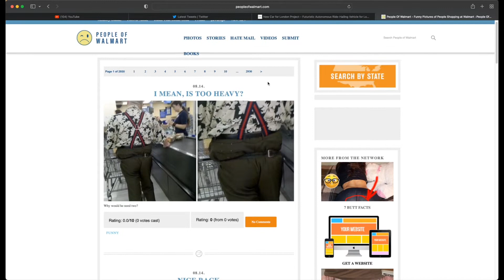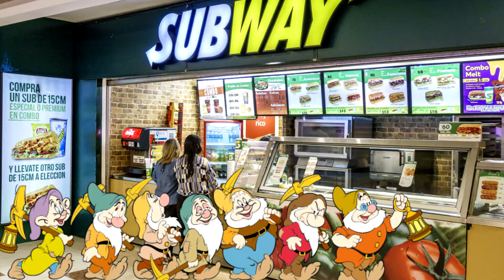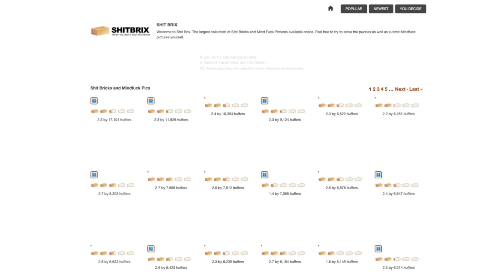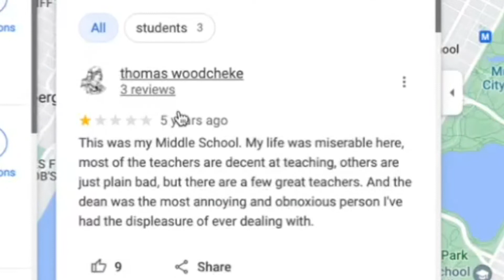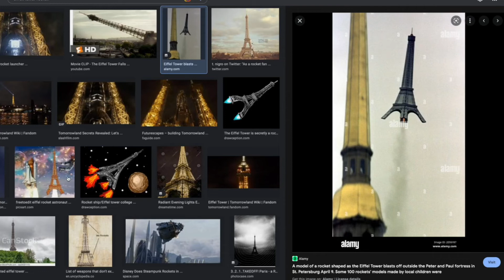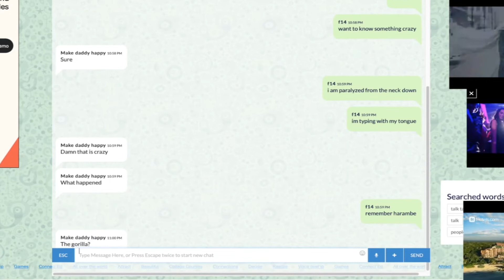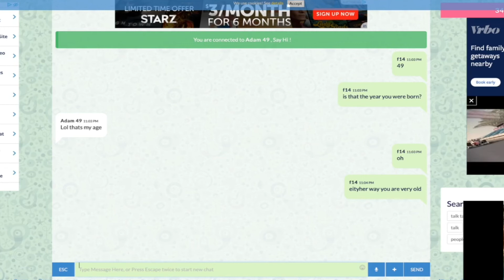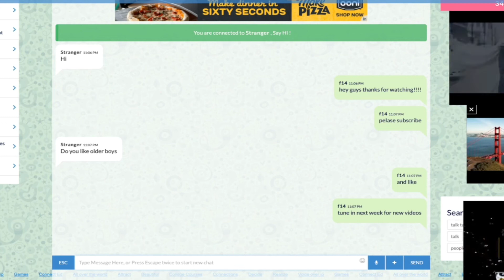Funtime Explores The Internet Again!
head itchy